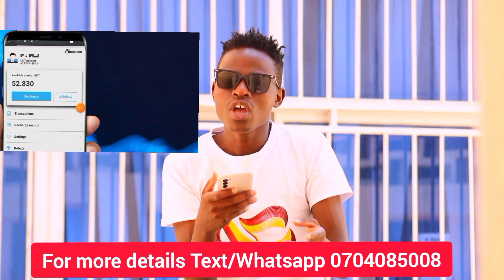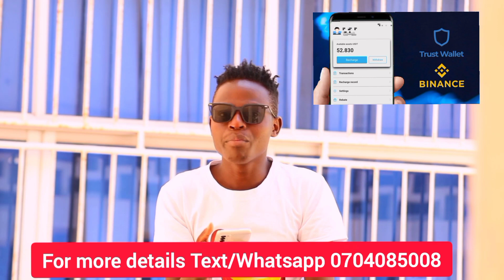(Part 4)Complicated as Belinda Denies being impregnanted by Papacita and Sharon causes chaos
Teamrealkenya LevyneTV Loyalty test J & C Loyalty test J&C Loyalty test